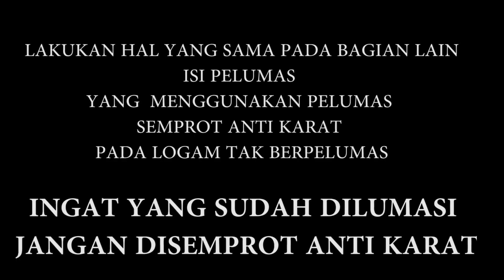Banyak Yang Salah Cuci Reel Kerekan Katrol Pancing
Cara Mencuci Reel Yang Benar

Reel Rekomendasi lainya murah mulai 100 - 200 ribuan disini

Reel Murah Kuat
Katrol Pancing Murah Kuat
Kerekan Pancing